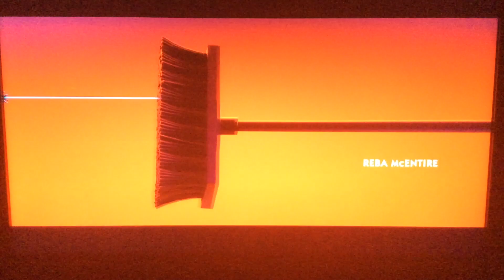Spies In Disguise Opening Titles (English Audio Description)